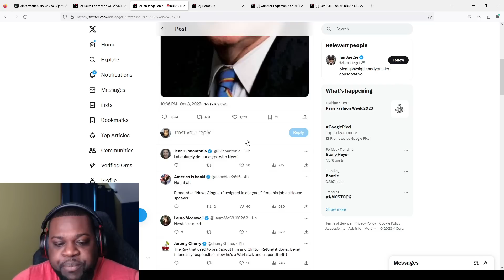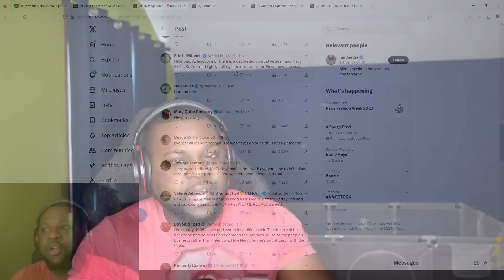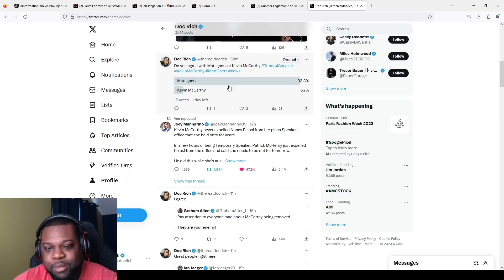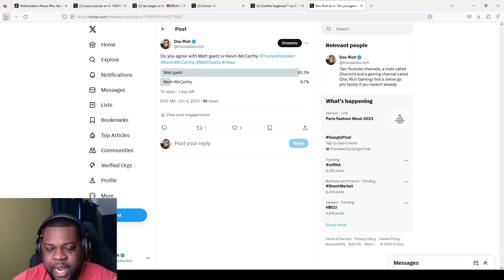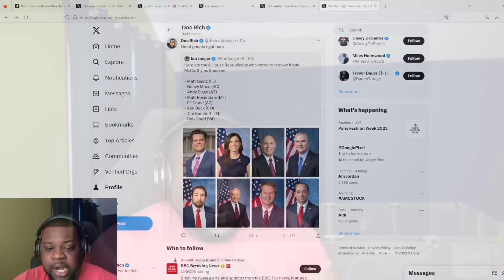Kevin McCarthy Humiliated As Rumors Of Trump Replacing Him Ring Loud